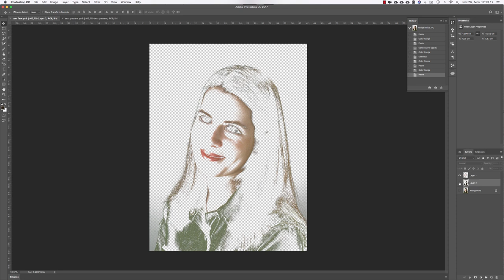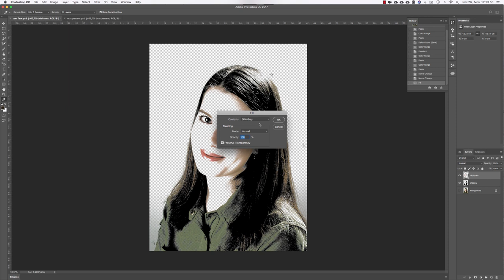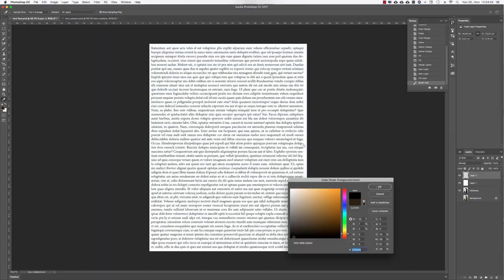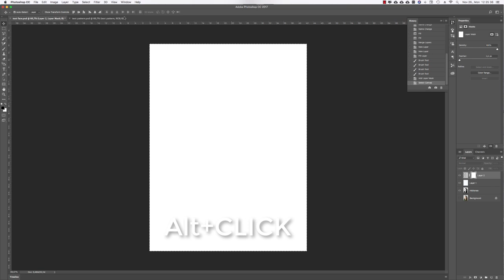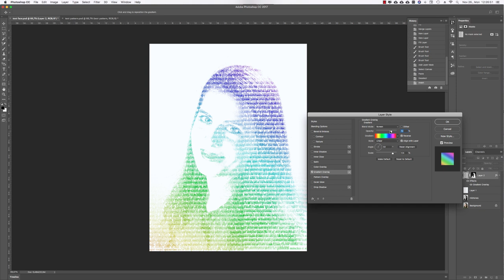text face photographic lesson